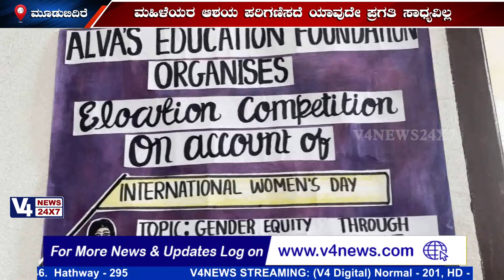ಮೂಡುಬಿದಿರೆ: ಆಳ್ವಾಸ್‍ ನಲ್ಲಿ ಅಂತರಾಷ್ಟ್ರೀಯ ಮಹಿಳಾ ದಿನಾಚರಣೆ ALVAS WOMENS DAY CELEBRATION